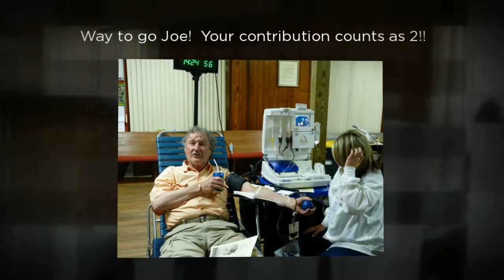Here's to Life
Uplands Village hosts an American Red Cross Blood Drive